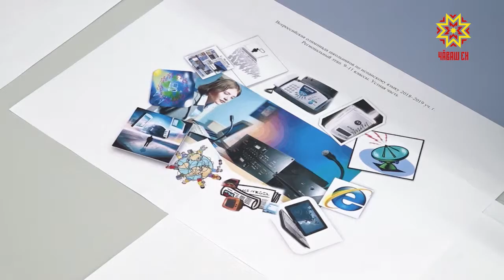Шкул ачисен ăмăртăвĕ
Раççейри шкул ачисен олимпиадин регионти тапхăрĕ  вĕçленчĕ. 9-11-мĕш класра вĕренекенсем хальхинче право предмечĕпе пĕлĕвĕсене тĕрĕслерĕç. Пирĕн пултарулăх ушкăнĕ вара  ют чĕлхесене епле шайра пĕлнине тишкерчĕ. Аса илтеретпĕр, кăçал 23 предметпа иртекен олимпиадăна 2 пин ытла ача хутшăннă.